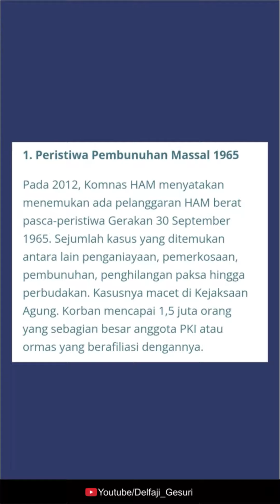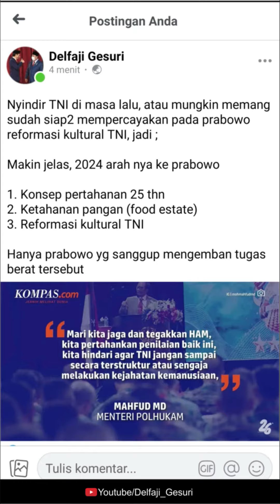Prabowo 2024 Reformasi Kultural TNI